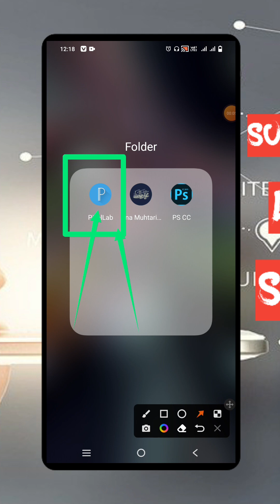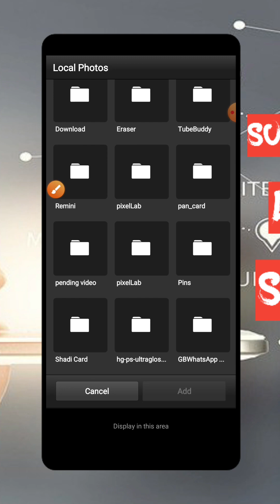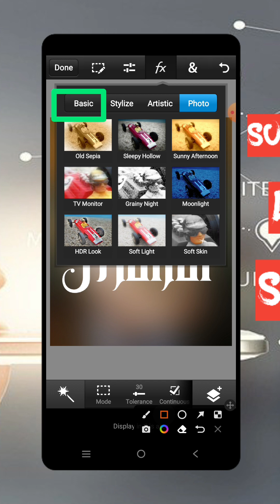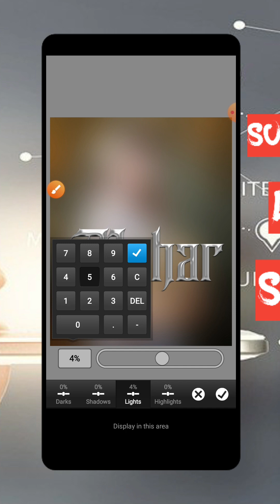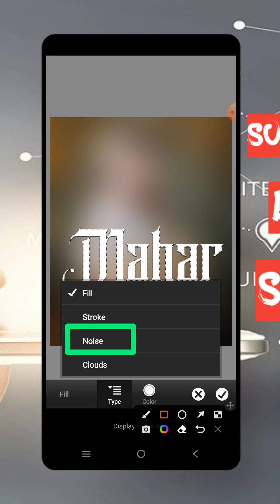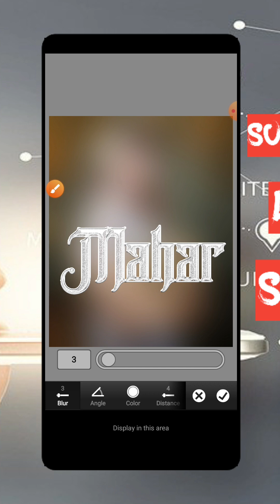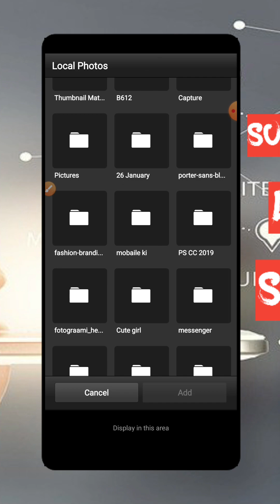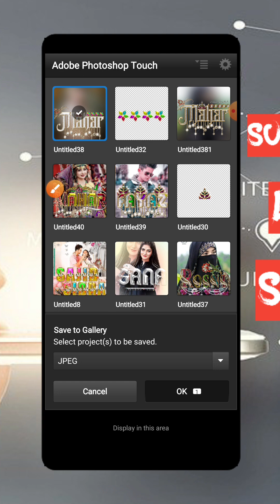NEW Golden &Noise Font Editing in Piexllab PS Touch Hindi Tutorial 2023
Hi I'm Haroon From India

About this video:
dosto aaj ki video me bataya he ki aap kis trah se golden glass font editing kar sakte hai aasani ke sath

Golden glass font editing
Text outline effect
Golden outline text effect
best glass font dp editing
latest glass font dp editing
Noise font editing
Staylish nam kese likhe
Colourful name design kaise kare
Text par effect kaise dale
font editing
nam design 2023
glass font new video

🇫 🇧. Gruop